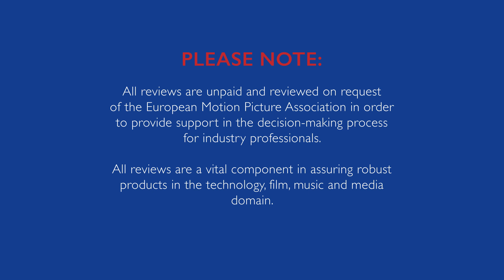MIDI Manufacturer's Association explaining MIDI 2.0 at NAMM 2020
What is MIDI 2.0?  How does MIDI 2.0 work? Mike from MIDI Manufacturer's Association explained that at NAMM 2020.